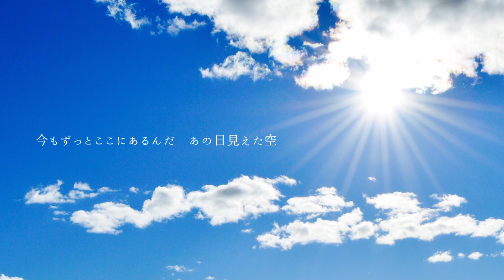コンパス【初心者DTM】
去年の春に作った、
作曲を趣味にするきっかけになった曲です。
一年ちょい経ってようやく
歌詞をつけて歌うというチャレンジをしています。

迷い悩みながら選んで進んだ方角は、いつも皆さんが正しさを証明してくれます。
辛いことがあっても前を向かせてくれる皆さんへの感謝を歌詞にいっぱい込めて歌ったら
めちゃくちゃ声が力んでしまいました。
作曲も歌も素人ですが、楽しんでもらえますように。

作詞・作曲・歌…永石匠
Recording…宇川祐太朗（ありがとう！）